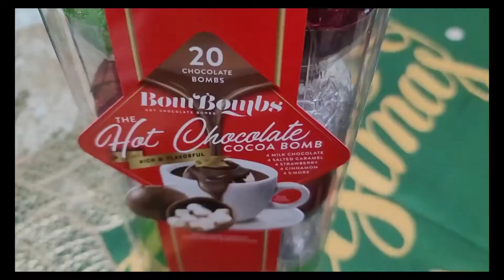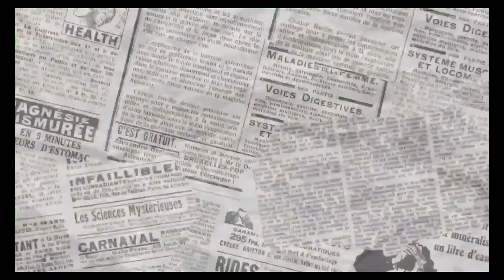🎄How We Celebrated Christmas in Shanghai, China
𝙭𝙤𝙭𝙤!💋

𝚃𝚑𝚊𝚗𝚔 𝚢𝚘𝚞.🌹𝚃𝚘𝚘𝚍𝚕𝚎𝚜!🦋

christmas in shanghai china
christmas in china
christmas celebration
christmas 2021
shanghai china
shanghai 2021
shanghai living
living in shanghai
shanghai china 2021
china living
living in china
shanghai vlog
costco